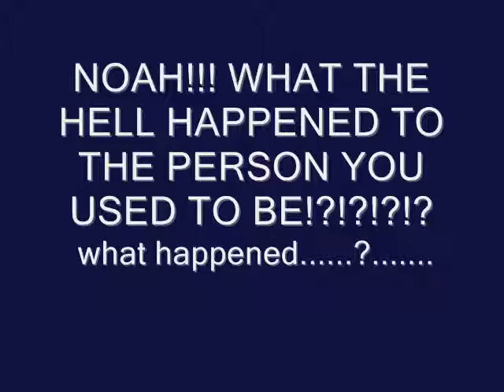what the hell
what the hell happened to the boy i used to know?